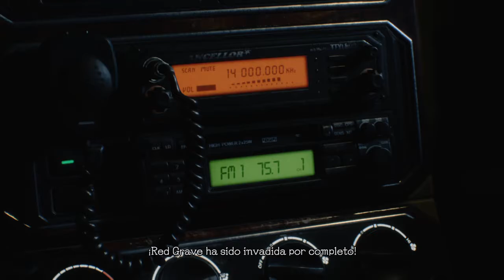Devil May Cry 5_M1